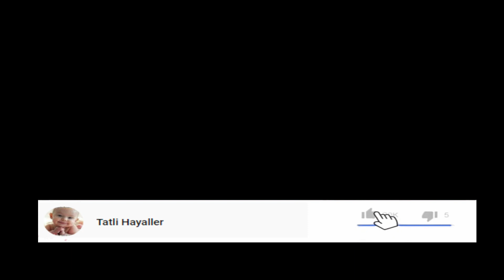Yemin Özge Yağız güzelliği hayran bıraktı